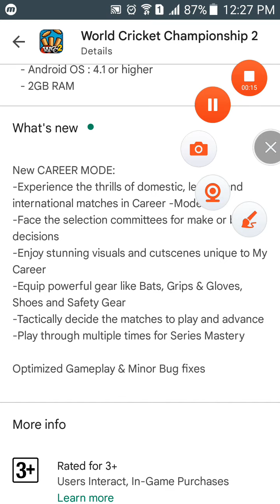Finally Wait Is Over || WCC 2 Mega Update || Career Mode New Feature Add || Hs Gaming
RVG Cricket Game Full Review